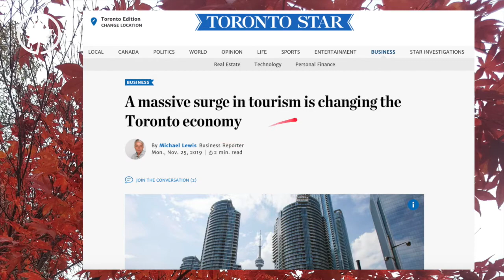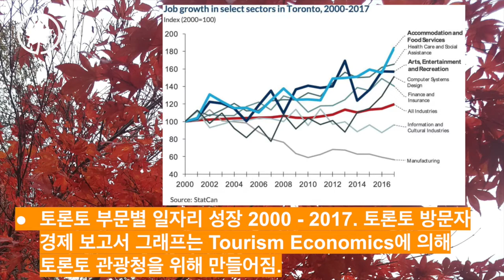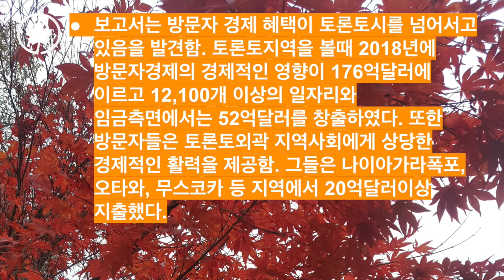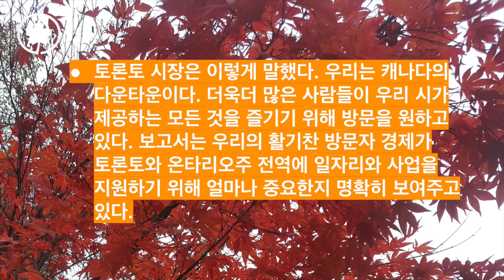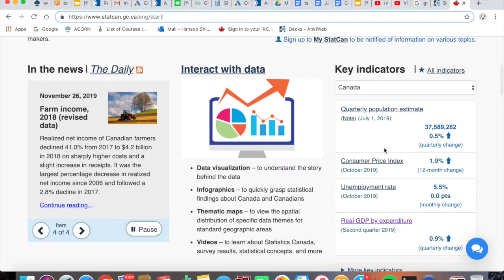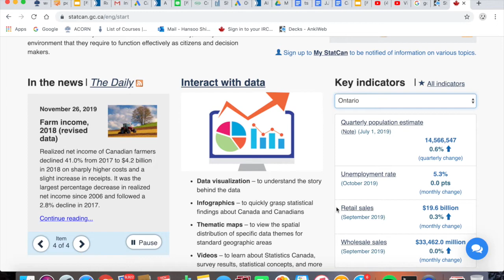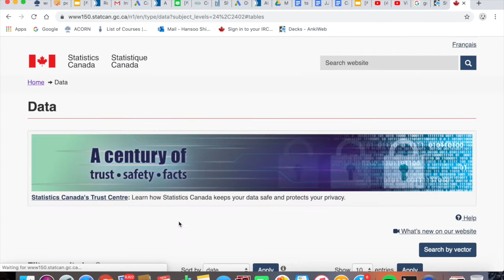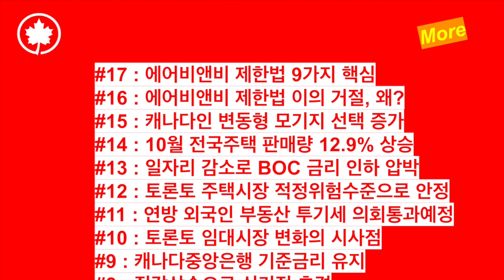캐나다 경제 따라잡기 #18 : 관광 UP 토론토 경제 UP (2019/11/25)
캐나다 (경제) 따라(잡)기 (스)터디 경제잡스
관광 활황이 토론토 경제에 영향력을 늘여가고 있음. 제조업같은 기존산업의 계속되는 감소하는 것과 달리 기록적인 방문자수가 숙박, 음식서비스,엔터테인먼트 부문에 일자리증가를 촉진하고 있음.